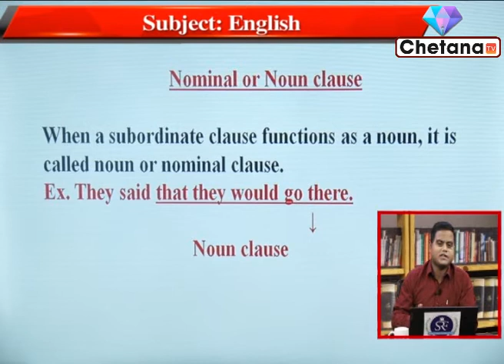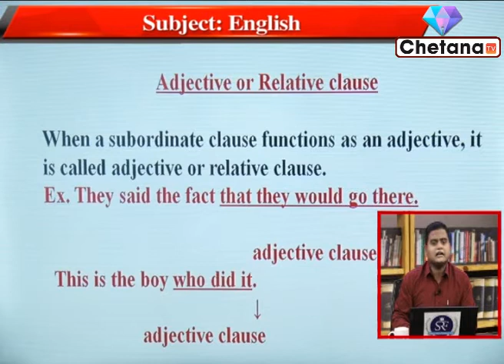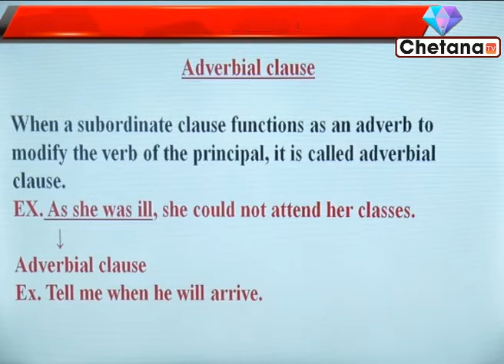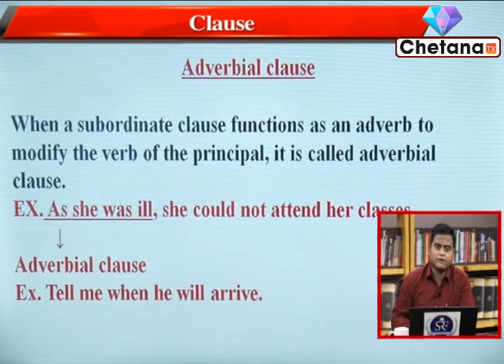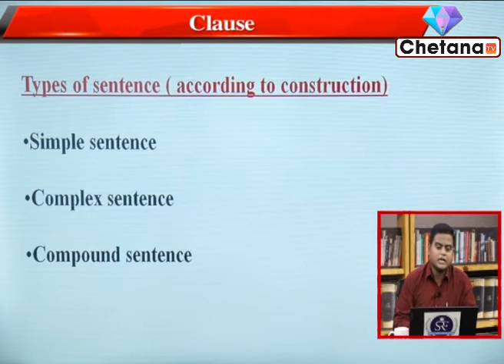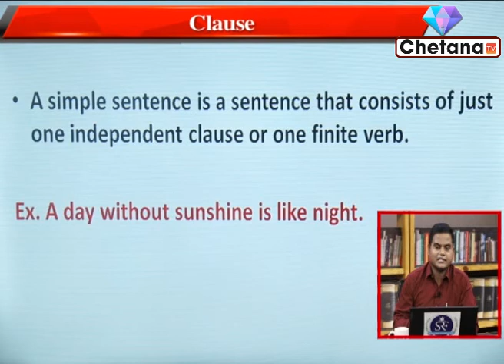English Online Class I RICE Education I WBCS, Rail, SSC Preparation I Supriya Sarkar I Part 2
Govt job aspirants can take Rice Education online classes on English through this video for govt job exam preparation 2020. In this video Sir Supriya Sarkar renowned teacher of Rice Education is taking online class. Students can prepare themselves for the competitive exams.